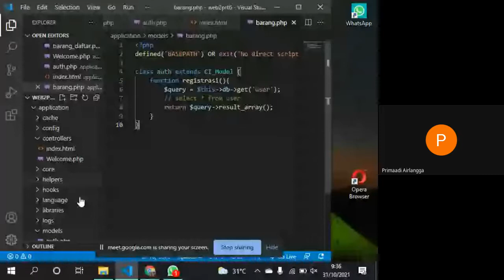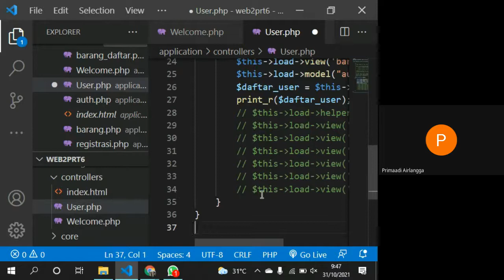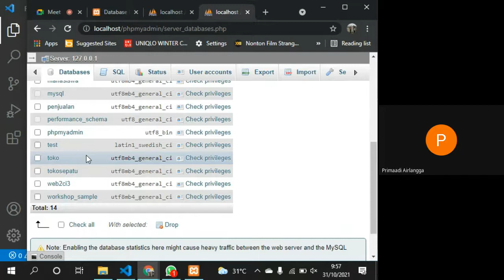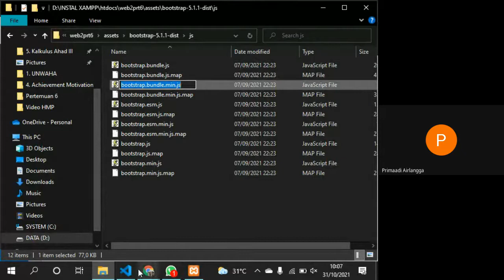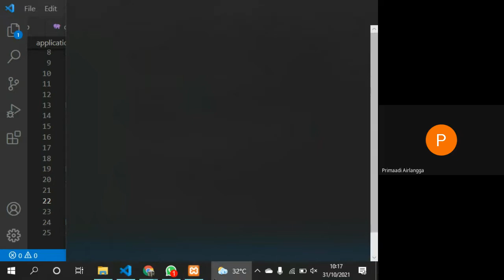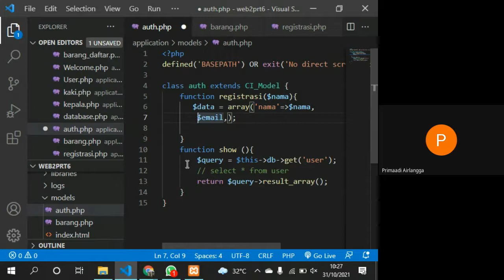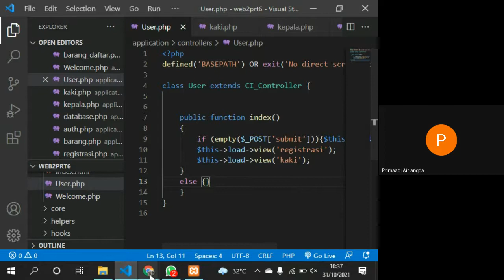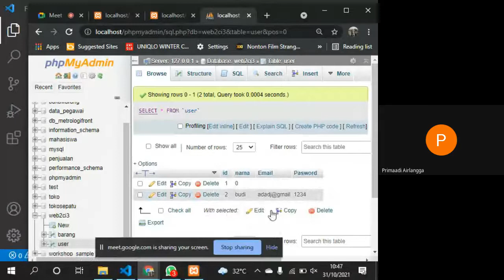Bahasa Pemrograman Web 2-2021-pendalaman 06-input database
untuk informasi lebih lanjut dapat dilihat di: unwaha.ac.id